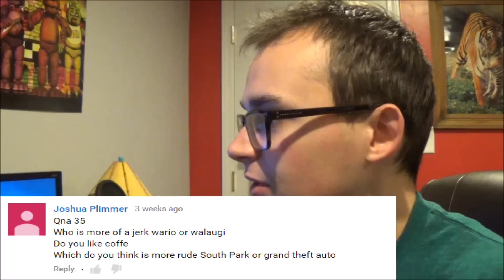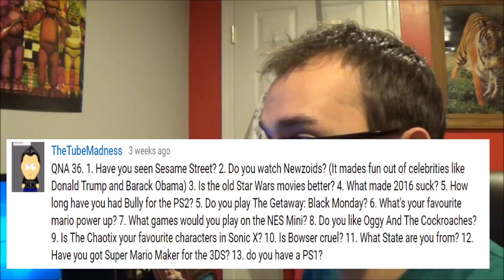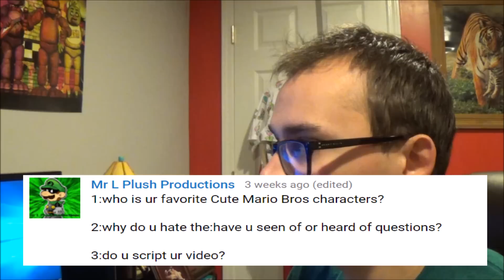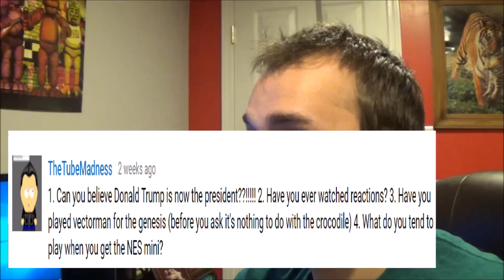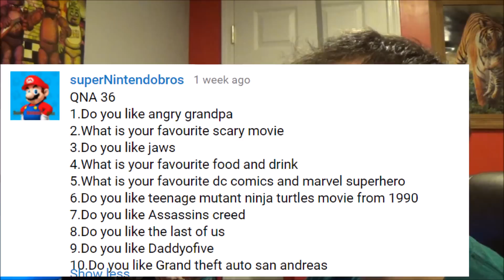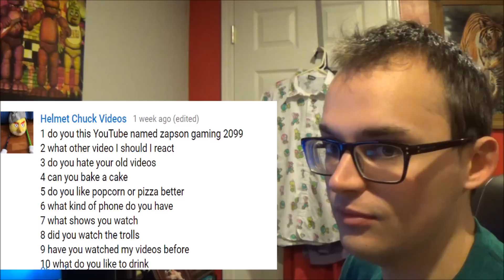Q&A #36/ Donkey Kong Country Series?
Sorry for the lack of video's I've filmed, I am just taking a break on video's after a tough battle on the WarioWare Series. I will be back full force soon, right now, let's get into some questions, the most popular question is asked "Will there be a Donkey Kong Country Series", I will explain that in the Q&A.